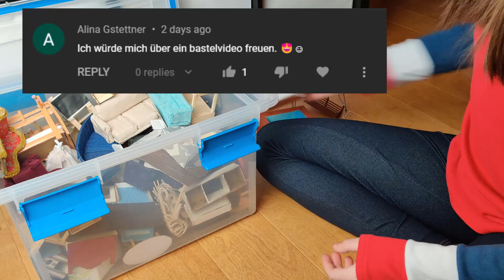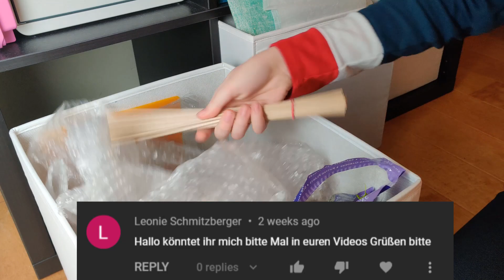Bastel Materialien Sortieren + Fragen Beantworten Q&A - Playmobil Film Deustch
Ihr könnt mir auch auf Instagram folgen, ich poste dort regelmäßig selbstgemachte Ballkleider